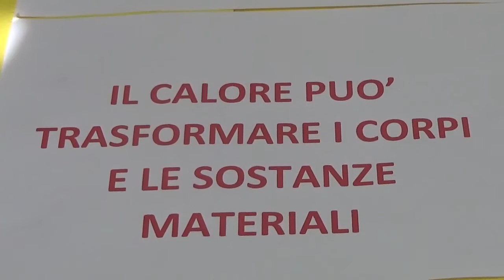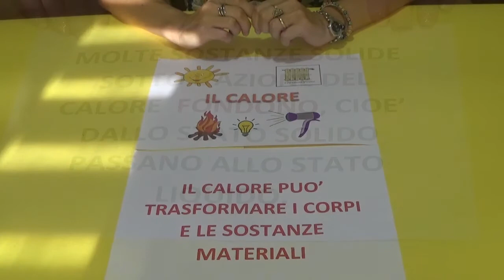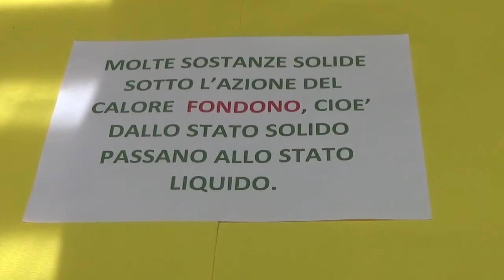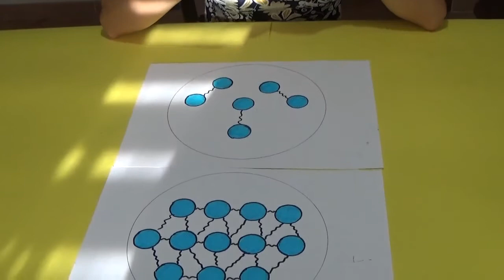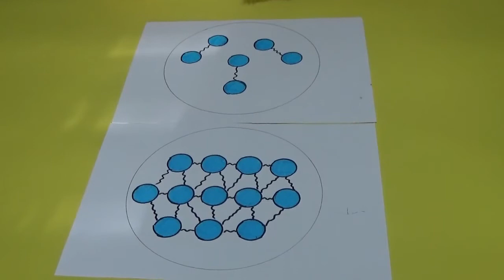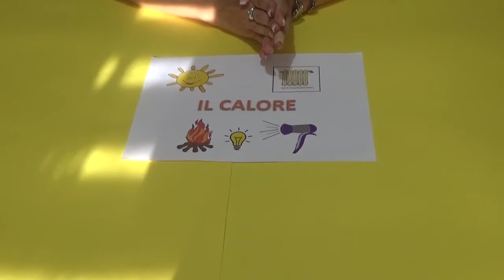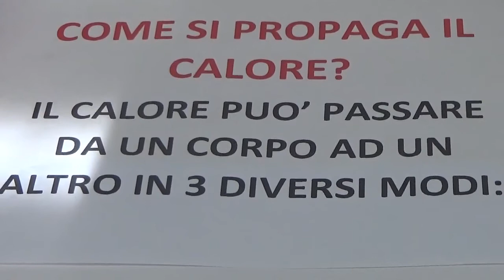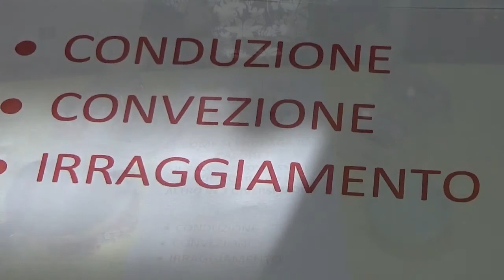VIDEOLEZIONE IL CALORE 💚💚💙💛💛💛💛💛💛💛💛💛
Maestra MARIA ANGELA FOIS - Classe III - Scuola Primaria 🌞🌞🌞🌞🌞🌞🌞🌞🌞💚💙💙💛💛💛💛💛💛💛💛💛💛💛